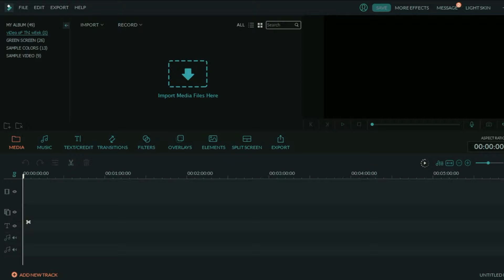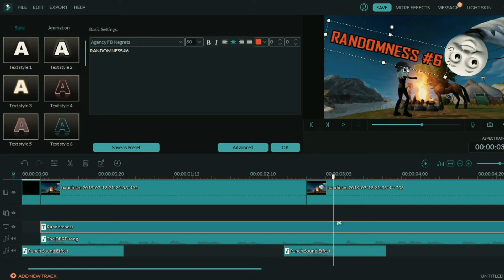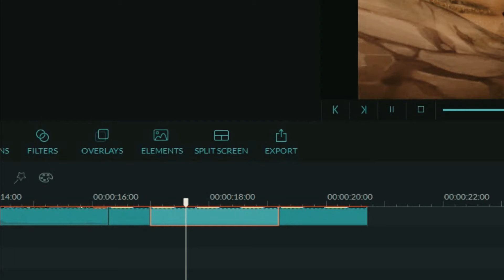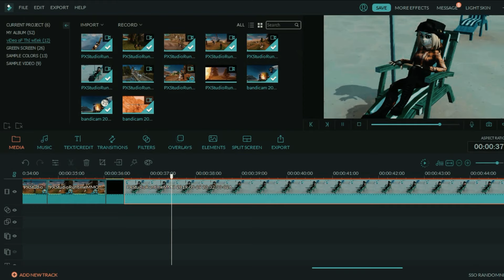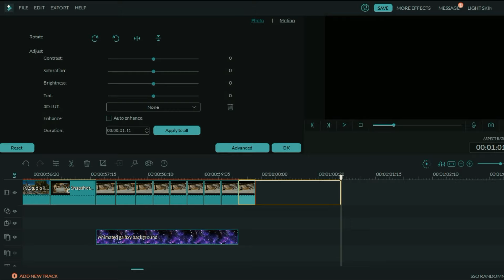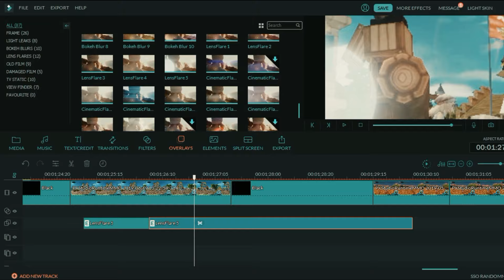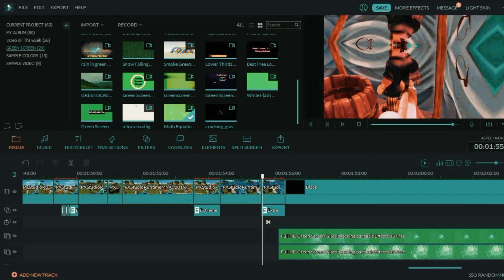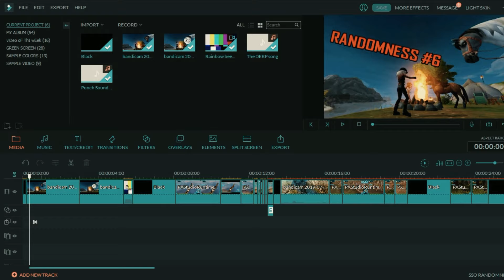HOW I EDIT MY VIDEOS | Thumbnails, Green Screens, Tips & Tricks, Fixing Bugs | SSO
FINALLY I got this video up! I had to split it into five parts and export every single one of them individually. That's actually one of the things I spoke of at the really end…
But I believe there is something for everyone in this video!

ＴＩＭＥ ＳＴＡＭＰＳ：

MAKING OF ɪɴᴛʀᴏ 4:42

EDITING ɪɴᴛʀᴏ 7:56

EDITING ꜱʜᴀᴅᴏᴡ ɢʟɪᴛᴄʜ 10:44

EDITING ꜰʀᴇᴇ ꜰᴀʟʟ + HOW TO  GET RID OF BLACK BARS 18:35

EDITING ʀᴏʙʟᴏx & ᴍɪɴᴇᴄʀᴀꜰᴛ + ZOOM IN EFFECT 22:53

EDITING ᴄʜᴀᴄᴄᴀʀᴏɴ ᴍᴀᴄᴄᴀʀᴏɴ 27:44

EDITING ꜱᴜʀᴘʀɪꜱᴇ ᴍꜰᴇʀ 29:26

EDITING ꜱʜᴏᴏᴛɪɴɢ ꜱᴛᴀʀꜱ ᴍᴇᴍᴇ + PIP AND GREEN SCREENS 30:45

EDITING ᴍᴀʏᴀ ꜱɴᴏʀɪɴɢ 45:18

EDITING ꜱᴏᴜʟʀɪᴅᴇʀ'ꜱ ᴄᴀᴍᴘꜰɪʀᴇ + HOW TO FIX MOVING CAMERA 45:58

EDITING ᴛʜᴇ ꜰᴏᴀʟ ʀᴀᴄᴇ + HOW TO MAKE TRANSITIONS FOR FILTERS 48:29

EDITING ᴘᴀɴᴅᴏʀɪᴄ ᴄʀᴀᴄᴋ 49:52

EDITING AWAY A BUG THAT OCCURED 50:45

EDITING OWN ZOOM EFFECT + ᴛʜᴇ ʟᴀꜱᴛ ꜰᴇᴡ ᴄʟɪᴘꜱ 51:50

EXPORTING THE VIDEO 59:43

MAKING OF ᴛʜᴜᴍʙɴᴀɪʟ 1:03:44

♥ ʜᴏᴘᴇ ʏᴏᴜ ᴇɴᴊᴏʏᴇᴅ ᴛʜᴇ ᴠɪᴅᴇᴏ ♥

♥ 𝘤𝘰𝘮𝘮𝘰𝘯 𝘲𝘶𝘦𝘴𝘵𝘪𝘰𝘯𝘴 ♥

𝘐 𝘳𝘦𝘤𝘰𝘳𝘥 𝘸𝘪𝘵𝘩 𝘵𝘩𝘦 𝘧𝘶𝘭𝘭 𝘷𝘦𝘳𝘴𝘪𝘰𝘯 𝘰𝘧 𝘉𝘢𝘯𝘥𝘪𝘤𝘢𝘮.

𝘐 𝘦𝘥𝘪𝘵 𝘸𝘪𝘵𝘩 𝘵𝘩𝘦 𝘧𝘶𝘭𝘭 𝘷𝘦𝘳𝘴𝘪𝘰𝘯 𝘰𝘧 𝘍𝘪𝘭𝘮𝘰𝘳𝘢.

► 𝕨𝕙𝕒𝕥 𝕚𝕤 𝕪𝕠𝕦𝕣 𝕚𝕟𝕤𝕥𝕒𝕘𝕣𝕒𝕞?

𝘐'𝘮 𝘰𝘯 𝘵𝘩𝘦 𝘴𝘦𝘳𝘷𝘦𝘳 𝘗𝘪𝘯𝘦𝘢𝘱𝘱𝘭𝘦 𝘔𝘰𝘶𝘯𝘵𝘢𝘪𝘯 (𝘞𝘌2)